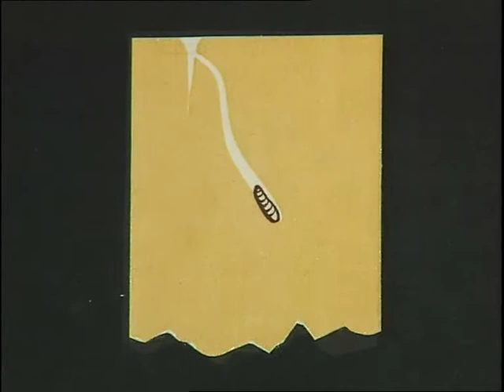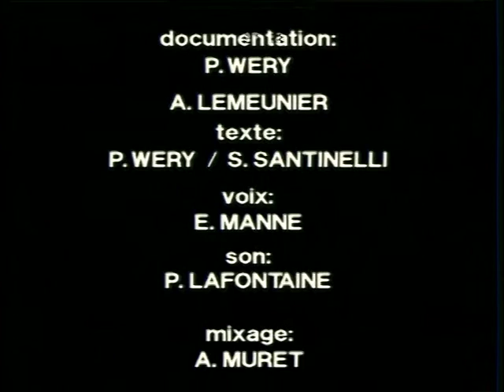Conservation: statues de Jean Delcour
Présentation de la méthode spécifique pour la conservation de sculptures de Jean Delcour. Explication de l'injection d'une résine acrylique.
Refixage de la polychromie avec une cire d'abeille et recollage de bras à la colle animale additionnée de sciure de chêne.

Un film de l'asbl Cultura Europa, 1994